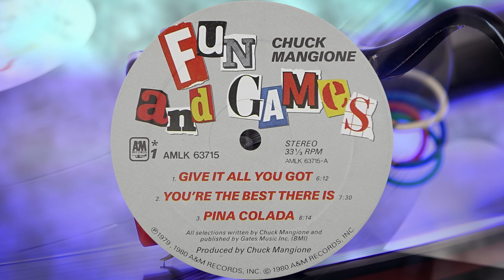Chuck Mangione - Give It All You Got - Vinyl